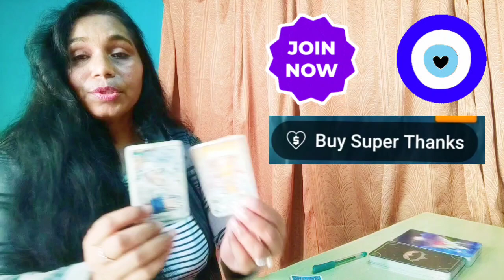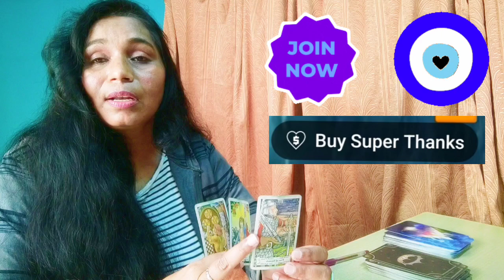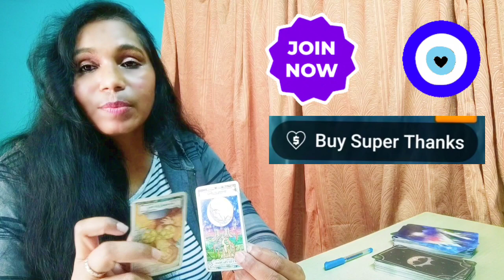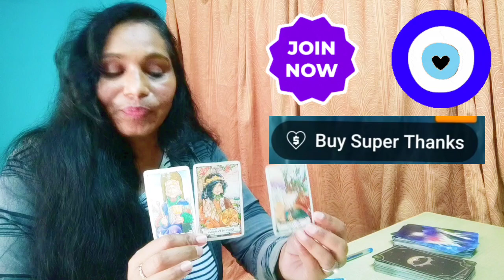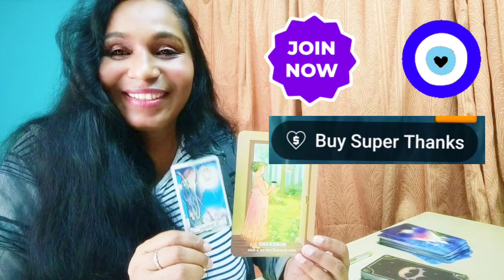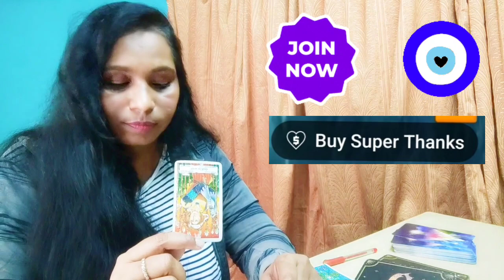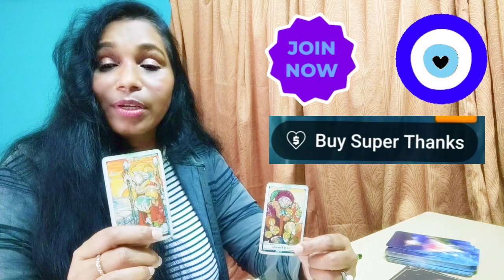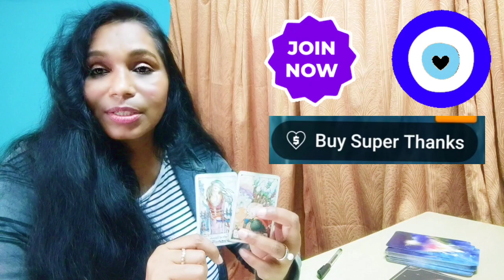Golden opportunities ahead of you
✨Time stamps✨

😊  Intro - 00:00

💚 Pile 1 - 08:44

💜 Pile 2 - 18:36

💙 Pile 3 - 32:52

💛 Pile 4 - 45:08

❤ Pile 5 - 58:18

🖤 Pile 6 - 01:12:38

Peace🧘🏻‍♀️and love🥰

PERSONAL INSTAGRAM

✨Tip  Jar✨